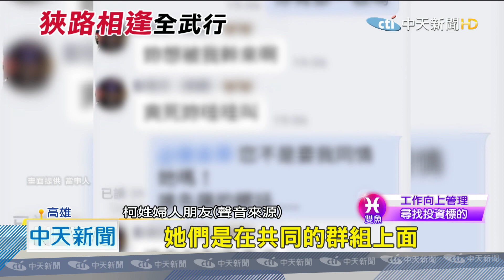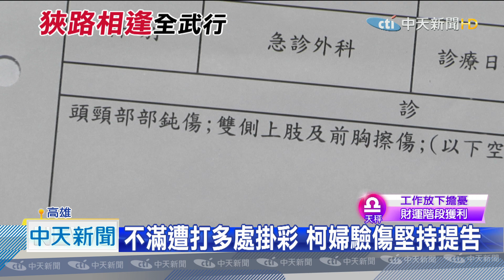20200920中天新聞 志工LINE上互嗆！ 烤肉趴認出彼此爆衝突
高雄市澄清湖19號下午爆發肢體衝突，衝突的兩名婦人都是某市議員陣營的志工團，原本沒見過面，但因為前一陣子在LINE群組上互嗆，結果在同一場烤肉趴認出彼此，雙方一言不合，拉扯推擠，其中彭姓婦人的兒子也跳出來助陣，而柯姓婦人則是臉、胸口、肢體多處抓傷紅腫，堅持要提告傷害！